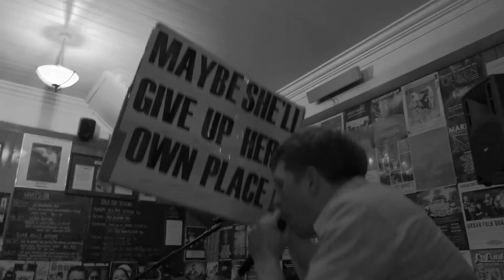Faithful Johannes. Newcastle. October 2019.